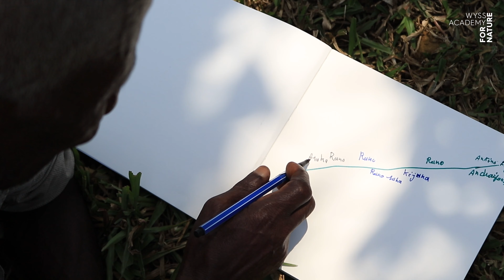Investigación descolonizadora: Explorando nuevas perspectivas en Madagascar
La Wyss Academy for Nature de la Universidad de Berna ofrece un nuevo enfoque a las cuestiones apremiantes en la intersección del cambio climático, la pérdida de biodiversidad y el cambio en el uso del suelo. En su Informe Anual 2023, hace un balance del cuarto año transcurrido desde su creación. Vea la entrevista con Svitlana Lavrenciuc, Investigadora científica del equipo de Investigación e Innovación en Sistemas de uso de la tierra y Transformaciones hacia la Sostenibilidad.

La tierra y su uso desempeñan un rol central en la transformación hacia el desarrollo sostenible, específicamente, el uso de la tierra es un elemento vital en cualquier sistema socioecológico y está influenciado por demandas globales y procesos de tomas de decisiones. El equipo de Investigación e Innovación sobre Sistemas de uso de la tierra y Transformaciones hacia la Sostenibilidad dirigido por la Prof. Dra. Julie Zähringer aplica enfoques transdisciplinares, integrando métodos de las ciencias sociales y las humanidades hasta las ciencias naturales y el análisis espacial cuantitativo.

Visite nuestro sitio web para leer el Informe Anual 2023 completo